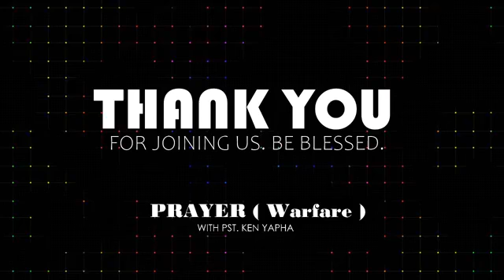PRAYER: Warfare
8th July 2020.
In this Session. Pastor Ken Yapha talks about Warfare in Prayer.